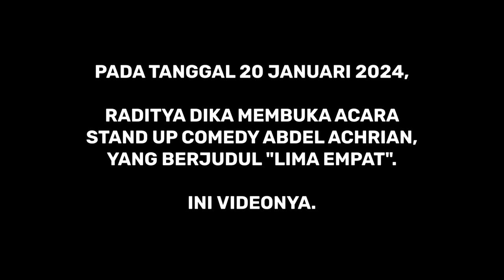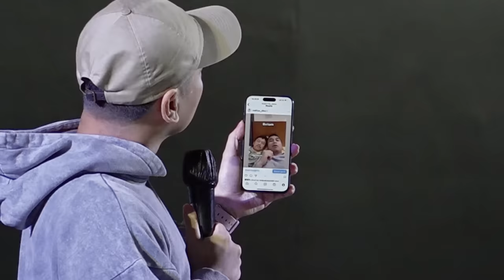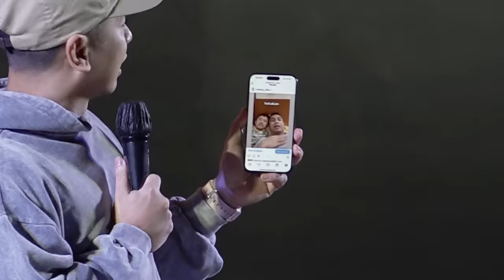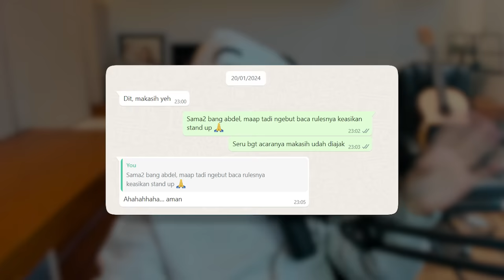Tiba-Tiba Stand Up Comedy